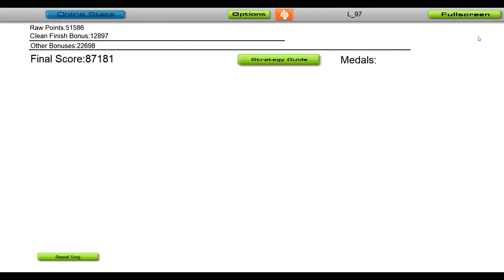hayve & Skyelle - Change [Audiosurf]